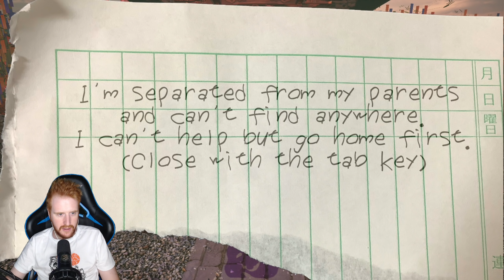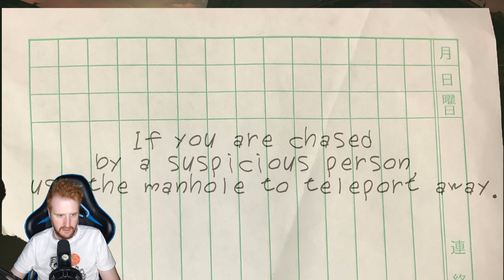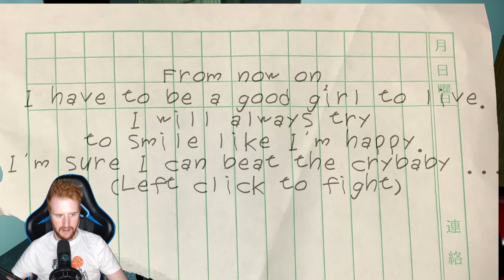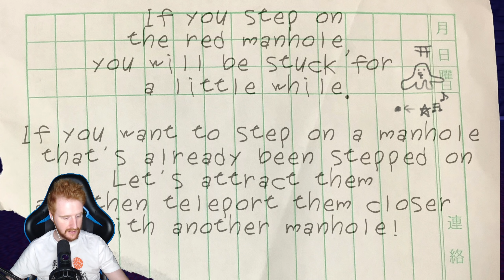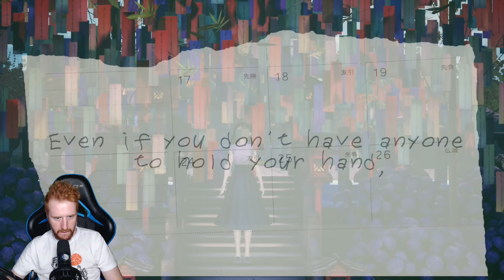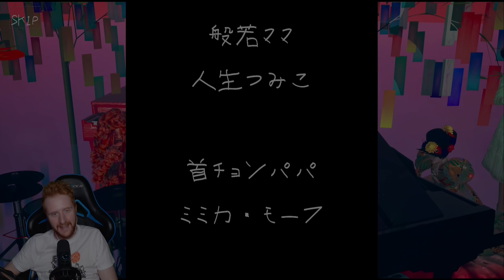JUEGO DE TERROR JAPONÉS DE LA DEEP WEB *COMPLETO* - GOHOME GAMEPLAY ESPAÑOL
En este gameplay español completo GoHome, un juego de Terror / Horror game japonés muy raro y perturbador.
Un saludo!